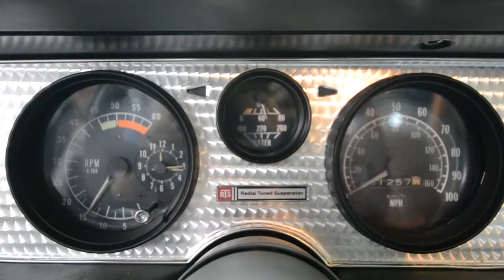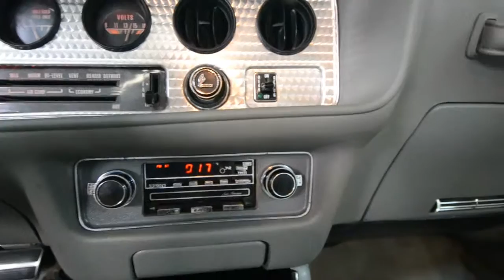1979 Pontiac Trans Am - Tenth Anniversary Edition, 31,300 Miles - Starting, Running, and Functions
Seven Hills Motorcars is very proud to offer this correctly restored, low original mile, 1979 Tenth Anniversary Trans Am which is in excellent condition inside and out and priced to sell. This Trans Am is in almost like new condition in every way and has only 31,275 original miles on the clock. This Trans Am was correctly restored by a true Trans Am enthusiast to achieve the highest level of restoration. The body was sanded down to metal, correct factory colored paint was professionally sprayed, new decals were professionally applied, a full new interior was installed, the trunk was fully detailed with all accessories and new trunk mat, new correct size BF Goodrich tires were mounted, the engine bay was professionally detailed.  Most everything cosmetic was gone through on this car and all details were addressed, and restored to correct factory appearance. There is no way this car could be duplicated with this level of quality for anything near our asking price. This Trans Am is nicely equipped with every available option from the factory on a 1979 Trans Am. The Y89 RPO code for the special edition also appears on the factory build sheet and is pictured below.  This Trans Am looks great, runs awesome, and is fun to drive. This is an excellent opportunity to own a classic Trans Am that is ready to be used and enjoyed at an unbeatable value. One could easily buy this car now and sell it for more than the purchase price in years to come. This Trans Am is finished in the beautiful and desirable color combinations of Silver 10th Anniversary paint over Silver 10th Anniversary deluxe interior. This is the factory color scheme as verified on the trim tag and build sheet, both pictured in the link below, and corresponding VIN. Please peruse all of the photos in the link below to get a true sense of clean and nice this Trans Am really is.